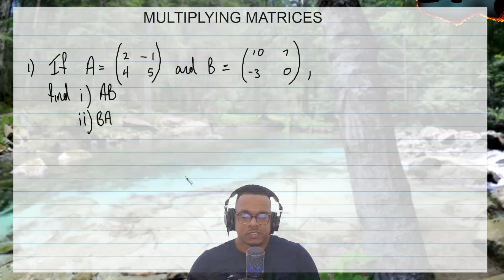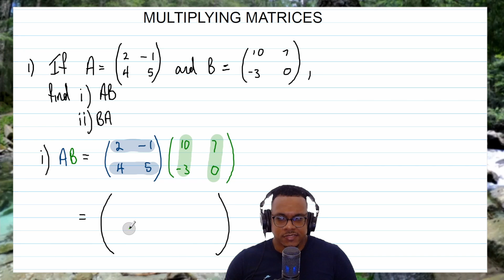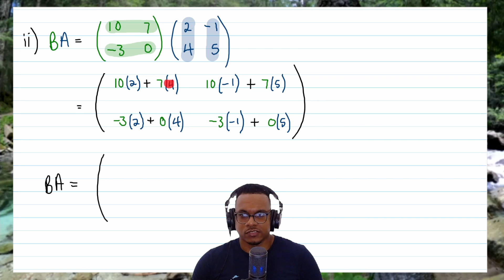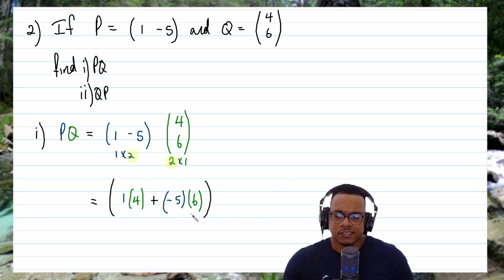Multiplying Matrices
Chapters
0:00 Intro
0:05 Multiplying A 2x2 Matrix By A 2x2 Matrix
7:34 Multiplying A 1x2 Matrix By A 2x1 Matrix
9:13 Multiplying A 2x1 Matrix By A 1x2 Matrix